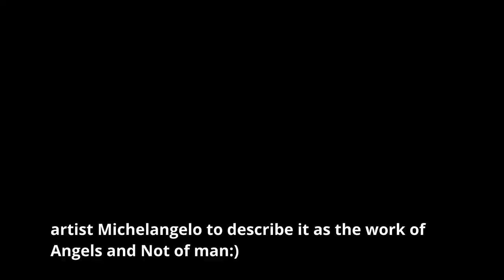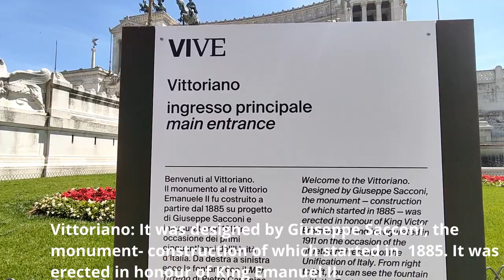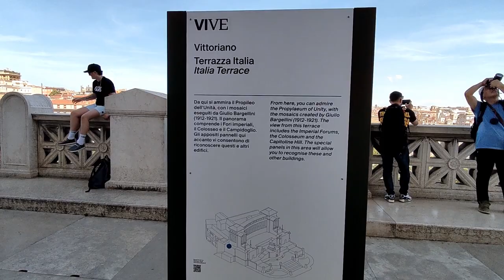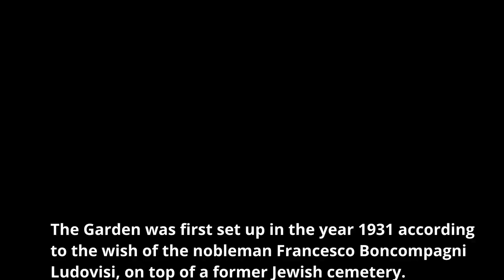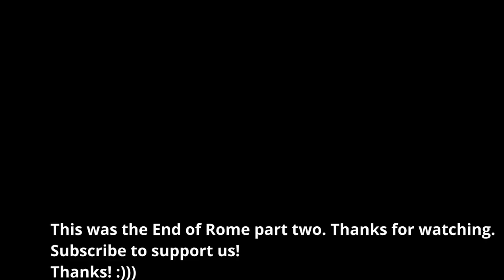Walking Tour Rome Part Two May 2022 شهر زیبای رم قسمت دوم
Rome is one of the most scenic & historical capital in the world
Because it’s the perfect blend of history and the modern world. It has it all- beautiful historical sites, amazing shops and of course; the perfect pizzas ever.
So here’s my experience of Rome in 5 days
We can learn so much about the world by virtually walking. Lets start the tour together
We travel with a 7 months old baby all over Italy and Greece. Here are a list of items which helped us alot. Hopefully it would help you as well :):

1.Philips Avent glass feeding set for newborns (model SCD303/01):

2.Baby Monitor with Camera, HelloBaby Video Baby Monitor with Pan Tilt Zoom Camera, 3.2" Color LCD Screen, Infrared Night Vision, Temperature Display, Lullaby (White&Black):

3.Fisher-Price CDN41 - 3-in-1 Dream Bear Mobile Night Light with Soothing Music and White Noise with Starlight Baby Essentials from 0 Months:

4.Grünspecht 520-00 baby natural hair brush, goat hair:

5.PandaEar baby chair booster seat| Portable baby seat high chair| Compact Folding Booster High Chair with Straps for Indoor and Outdoor Use| Ideal for Camping Beach Lawn (Neural Booster Seat):